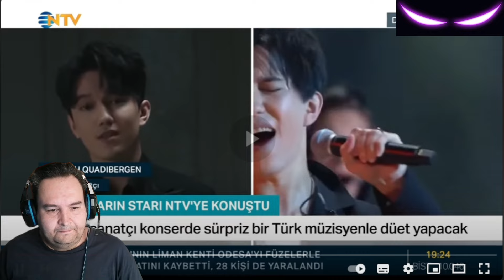REACCION A DIMASH / ENTREVISTA A DIMASH EN TV DE TURQUIA